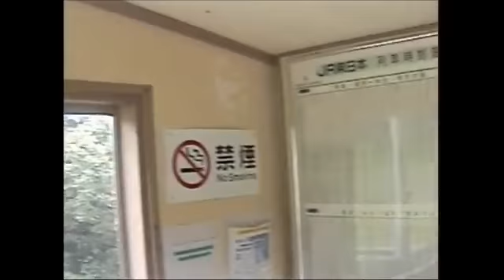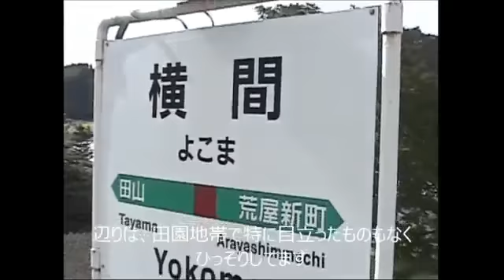秘境駅探訪の記録 ファイル083 横間駅